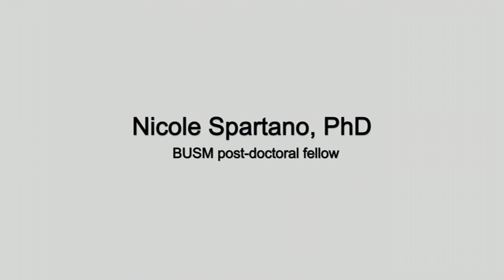Dr. Nicole Spartano - Neurology Study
Boston University School of Medicine's Dr. Nicole Spartano
talks about her research that finds poor physical fitness in middle age may be linked to a smaller brain size 20 years later.
The study appears in the February 10, 2016 online issue of Neurology, the medical journal of the American Academy of Neurology.